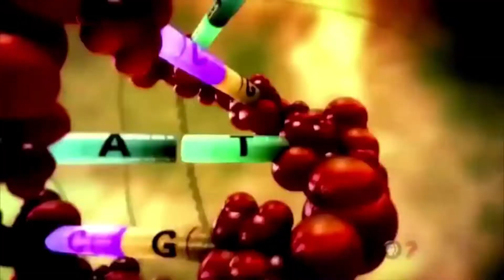MyHandsDontWork Acquires The Infernal Cape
Look ma, no hands.